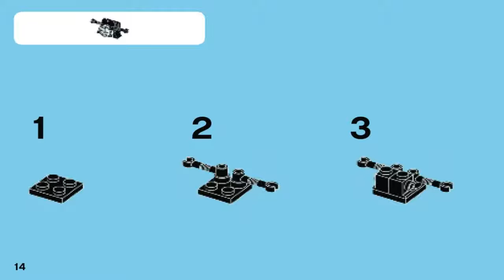LEGO Mixels FLAMZER - 41531